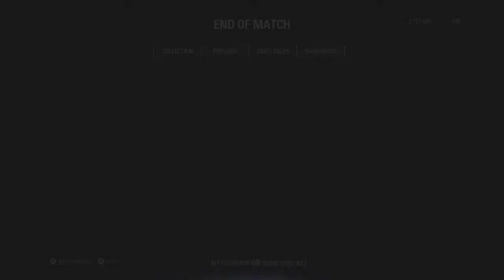Star Wars Battlefront II | Vader Streak that somehow shakes reality